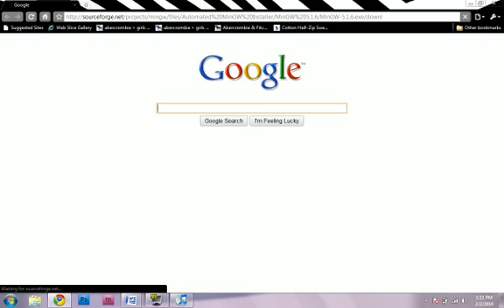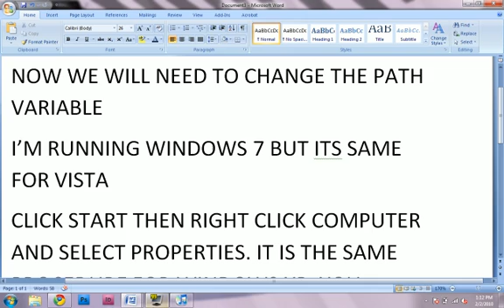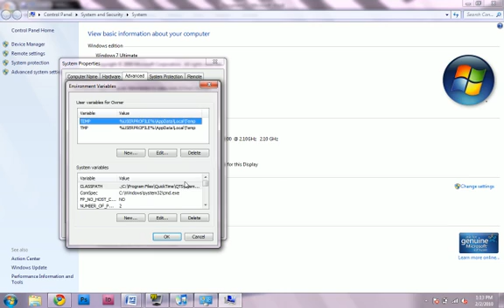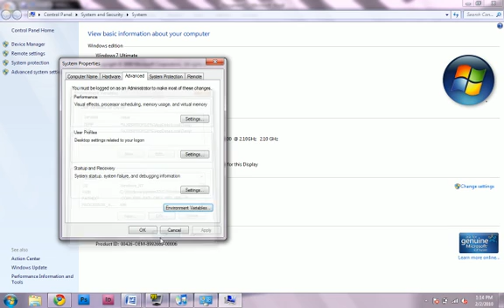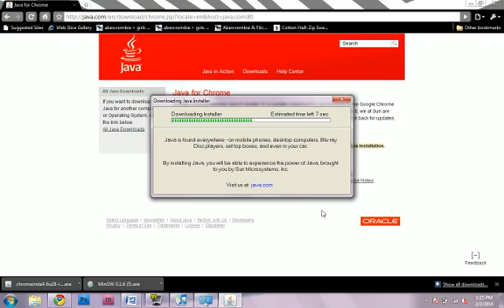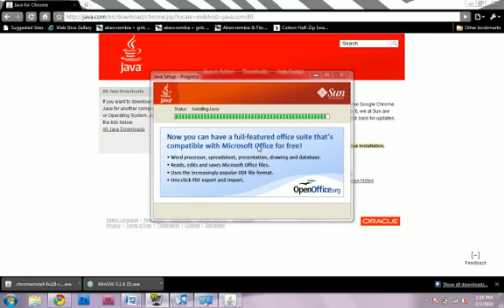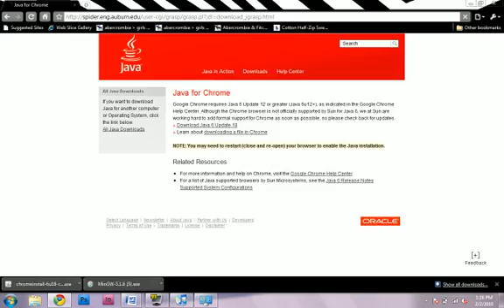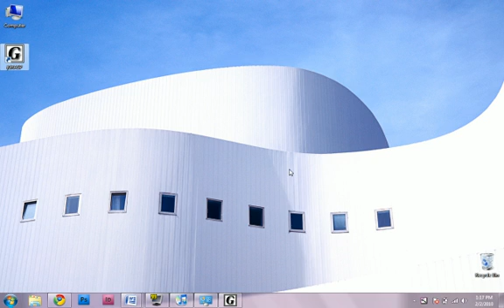HOW TO INSTALL jGRASP IN WINDOWS FOR CSC 102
HI!
THIS TUTORIAL VIDEO WILL HELP YOU INSTALL JGRASP ONTO YOUR COMPUTER FOR CSC 102. WE WILL FIRST INSTALL THE COMPILER IN THIS CASE ITS MINGW. THEN WE WILL CHANGE THE LOCATION OF THE COMPILER TO OUR PATH VARIABLE. AND THE LAST STTEP IS GOING TO BE TO INSTALL JGRASP.

ADD THIS EXTENSION TO THE END OF THE EXISTING PATH VARIABLE DIRECTORY :
;C:\mingw\bin